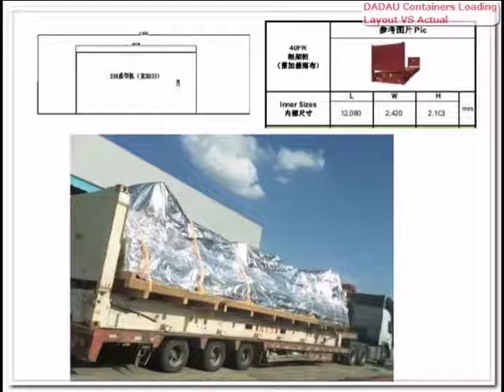Extrusion Blow Molding Machine Loading into the Containers for sea shipment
The Package, Delivery&Shipment Process of DADAU EBM
1stly, inner binding&fixing;
2ndly, moisture-proof anti-rust aluminum foil plus wrapping film packing;
3rdly, wood package;
4thly, inside containers binding&fixing;
5thly, spcial containers outside fixing and binding;

For each shipment, we make in advance a loading plan with CAD drawings for layout of the goods inside the containers. And it proves that it's perfect and nearly no changes between loading plan and actualy loading.